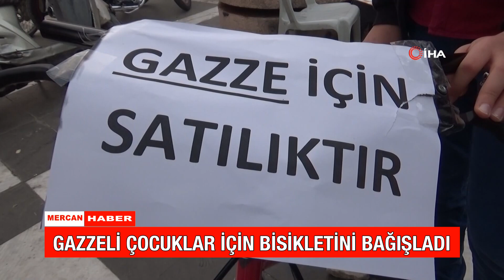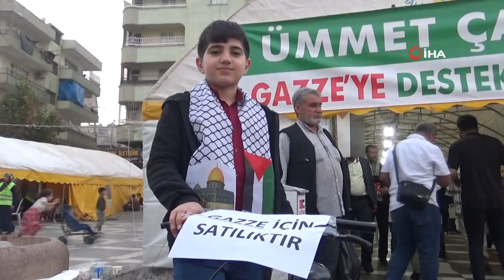GAZZELİ ÇOCUKLAR İÇİN BİSİKLETİNİ BAĞIŞLADI